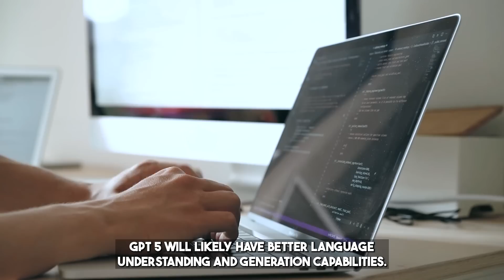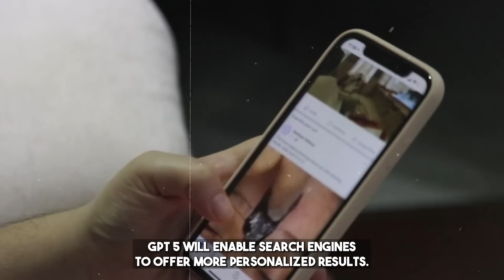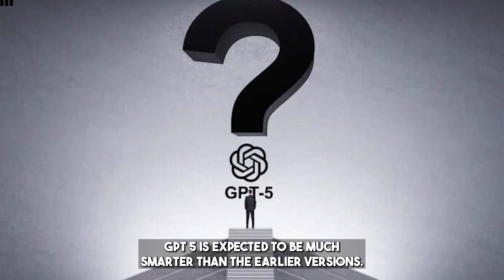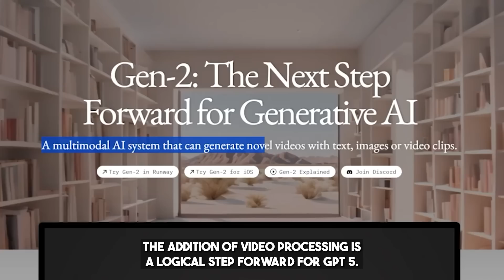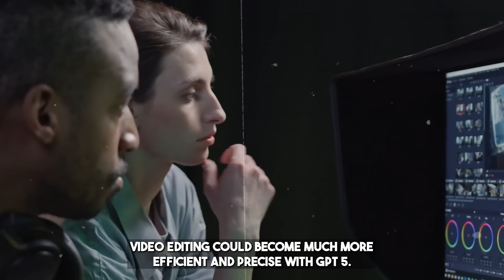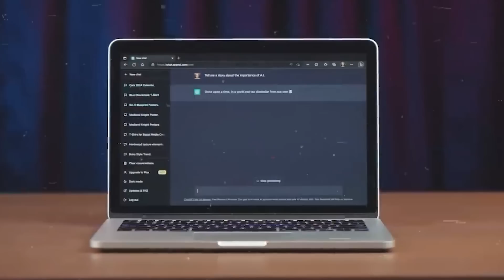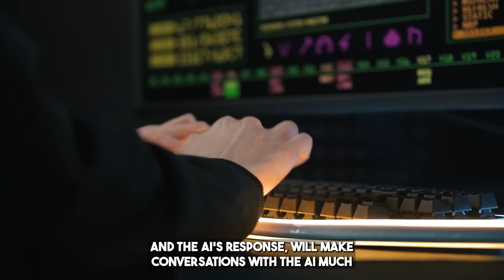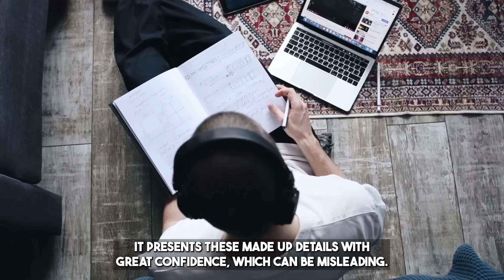GPT-5 Will Make GPT-4o Look Like a Toddler's Toy!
Are you ready to witness the evolution of AI? Brace yourself, because GPT-5 is here to redefine the limits of artificial intelligence, making its predecessor, GPT-40, seem like a mere child's plaything. In this mind-blowing video, we delve deep into the advancements and capabilities of GPT-5, showcasing how it outshines its predecessors in every aspect. Prepare to be amazed as we explore the revolutionary features and applications of this cutting-edge technology.

Discover how GPT-5 surpasses GPT-40 in terms of speed, accuracy, and cognitive abilities, revolutionizing industries and transforming the way we interact with machines. From complex problem-solving to natural language understanding, GPT-5 sets a new standard for AI excellence, pushing the boundaries of what was once thought possible. Join us on this journey of innovation and revelation as we unveil the extraordinary potential of GPT-5.

Curious to know how GPT-5 will shape the future of AI? Wondering what implications it holds for various sectors and industries? Dive into this eye-opening video to gain insights into the next phase of artificial intelligence and witness the dawn of a new era.

What are the capabilities of GPT-5?How does GPT-5 compare to previous versions?What industries will be impacted by GPT-5?How will GPT-5 shape the future of artificial intelligence?Watch the full video to get answers to these intriguing questions and more.